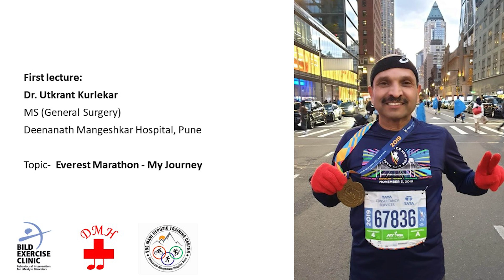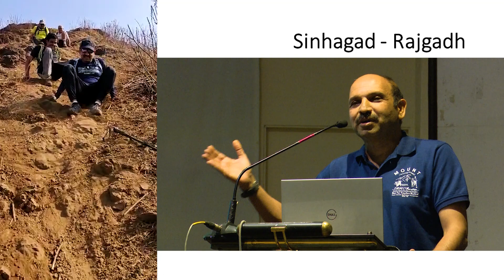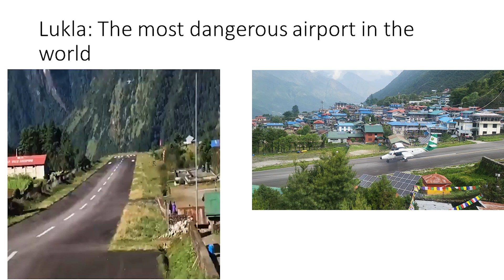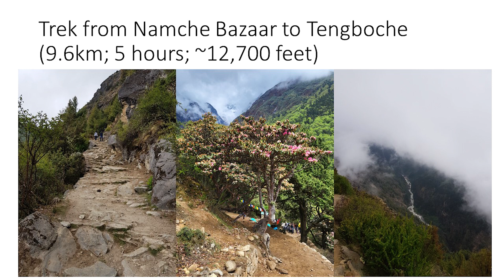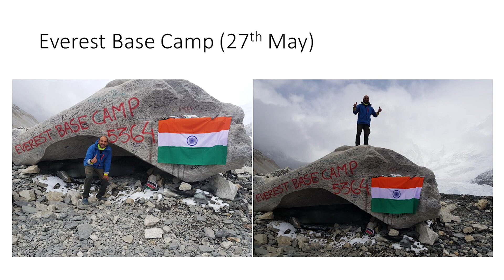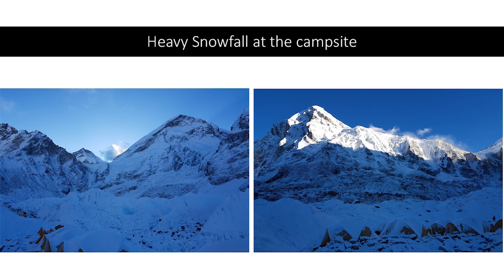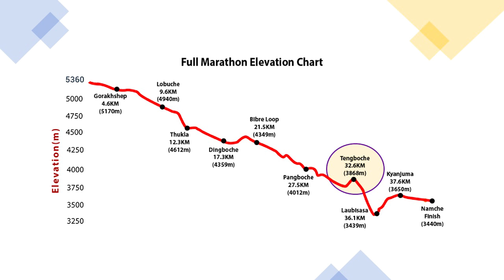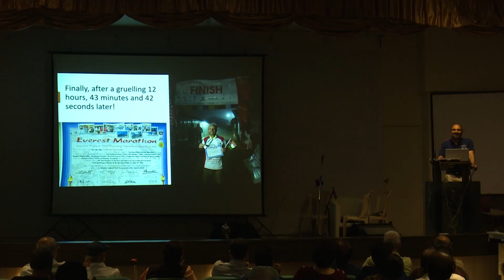Dr. Utkrant Kurlekar speaks about his experiences while running a marathon at Everest Base Camp.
Crossing The Boundaries is a special lecture series on adventure, fitness, and human strength that helps us to cross our boundaries, organised by BILD Exercise Clinic at Deenanath Mangeshkar Hospital,Pune. Dr. Utkrant Kurlekar speaks about his experiences while running a marathon at Everest Base Camp.

BILD Exercise Clinic is a specialized exercise center equipped with latest technology and scientific protocols to assess and improve physical fitness, exercises for joint pain eradication and to build strength and stamina. To know more please visit the center.
बिल्ड व्यायाम उपचार केंद्र हे अत्याधुनिक उपकरणांनी सज्ज तसेच शास्त्रीय विचारसरणीवर आधारित असे पुण्यातील सर्वात मोठे व्यायाम उपचार केंद्र आहे. शारीरिक तंदुरुस्ती मूल्यमापन, विविध प्रकारच्या दुखण्यावरील व्यायाम उपचार, प्रत्येकाच्या क्षमतेनुसार तंदुरुस्तीचे व्यायाम उपचार ही बिल्ड व्यायाम केंद्राची काही वैशिष्ठये आहेत.
अधिक जाणून घेण्यासाठी एकदा अवश्य भेट द्या.

BILD Exercise Clinic
11 th floor
Super Speciality Building
Deenanath Mangeshkar Hospital
Near Mhatre Bridge
Erandwane
Pune- 411004
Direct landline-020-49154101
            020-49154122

बिल्ड व्यायाम उपचार केंद्र
अकरावा मजला
सुपर स्पेशियालीटी बिल्डिंग
दीनानाथ मंगेशकर हॉस्पिटल
म्हात्रे पुला शेजारी
एरंडवणे
पुणे - ४११००४
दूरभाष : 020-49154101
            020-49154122